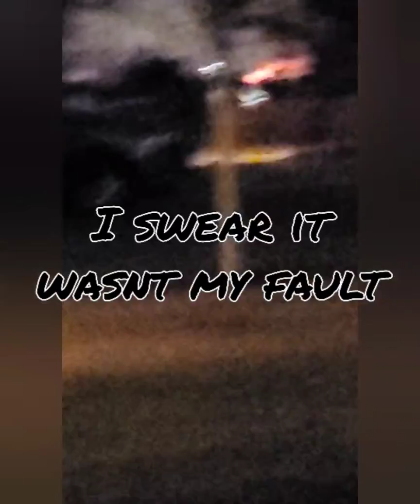February 2, 2020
It didnt go as planned